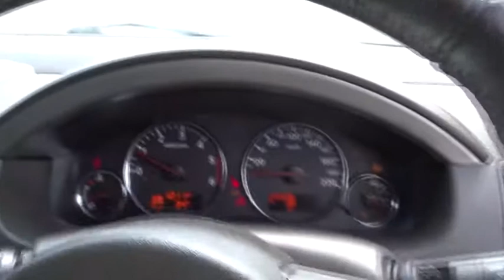2010 NISSAN PATHFINDER Brisbane, Gold Coast, Ipswich, Archerfield, Moorooka, QLD 8019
New 2010 NISSAN PATHFINDER available in Archerfield, Queensland at Wholesale House. Servicing the Brisbane, Gold Coast, Ipswich, Moorooka, QLD area.

Wholesale House
831 Beaudesert Rd